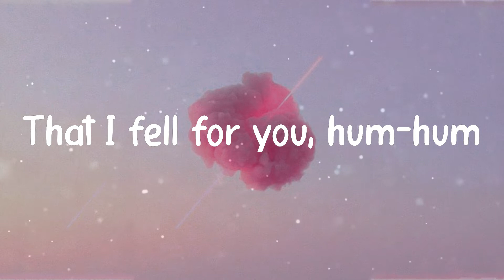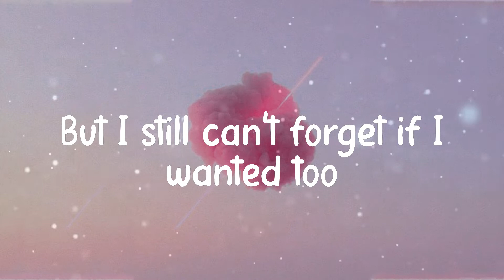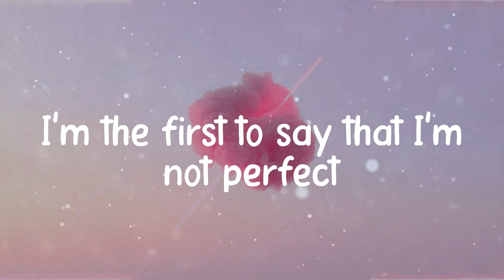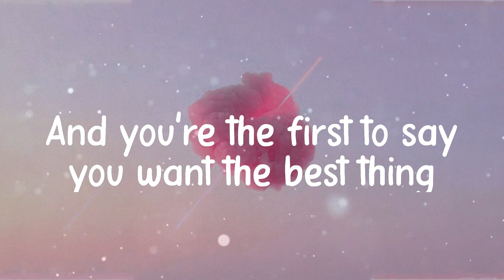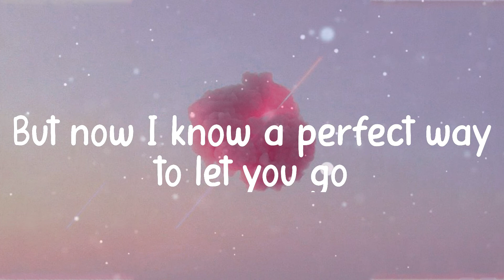☁️ Jamie Miller - Here's Your Perfect (Lyrics) ☁️